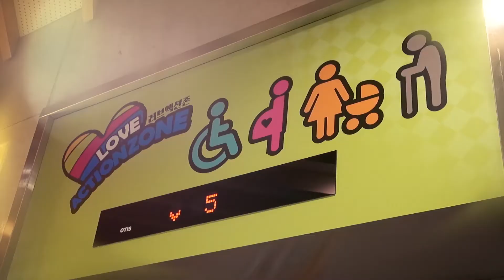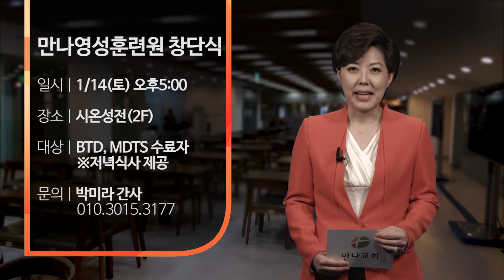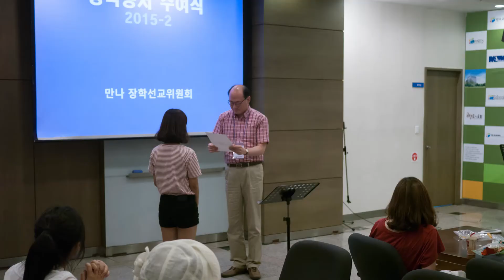[만나교회]2017.01.01_만나스토리